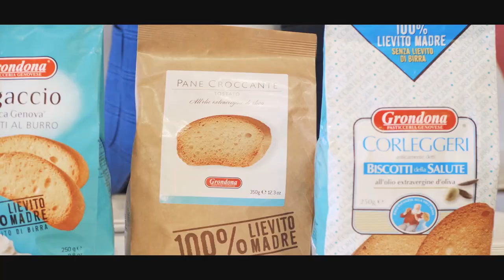Sensory games: il trailer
Pillole di Sensory Games, i giochi sensoriali del manuale di comunicazione innovativa.